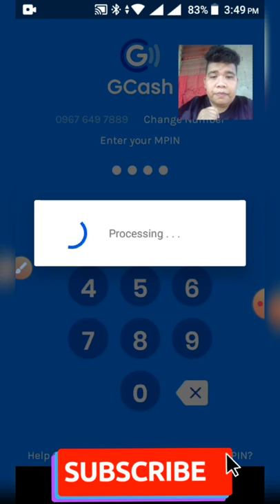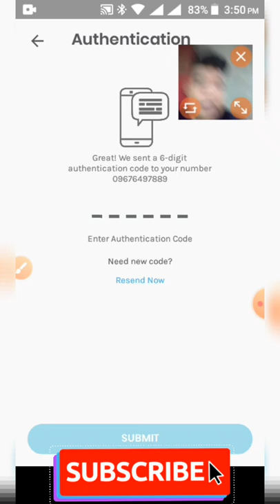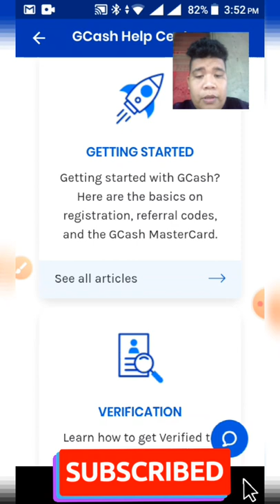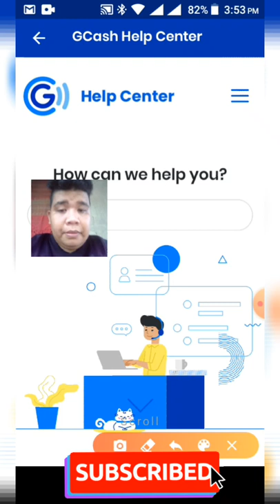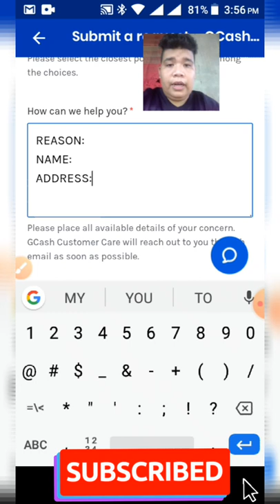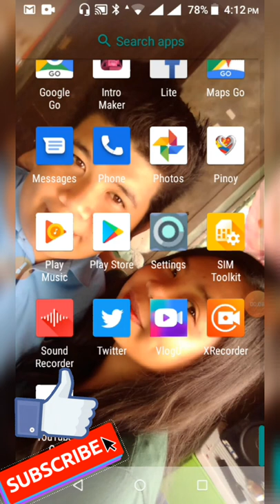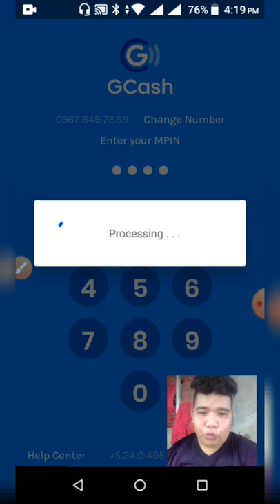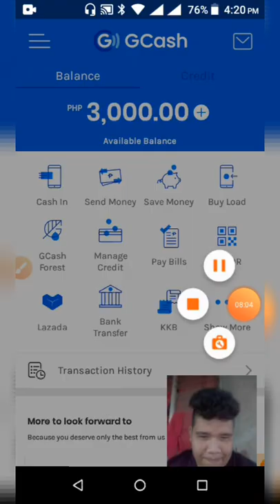FORGOTTEN GCASH MPIN 1day SOLUTION 100% RECOVERY